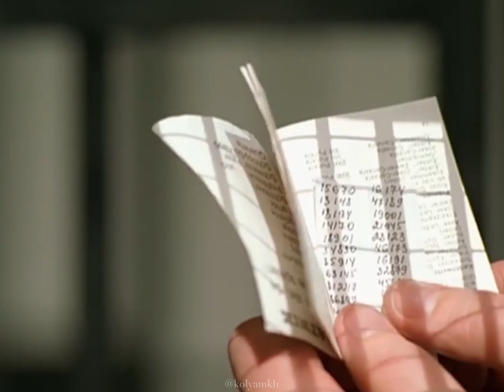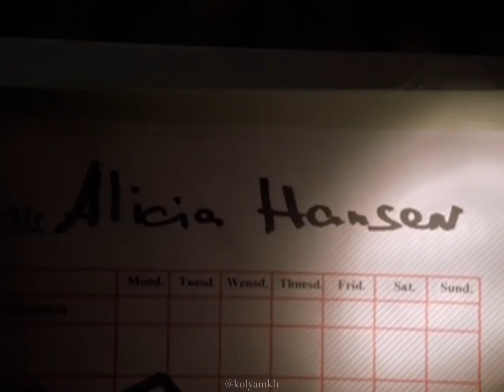Пан или пропал, 2003.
реж. Алексей Зернов.